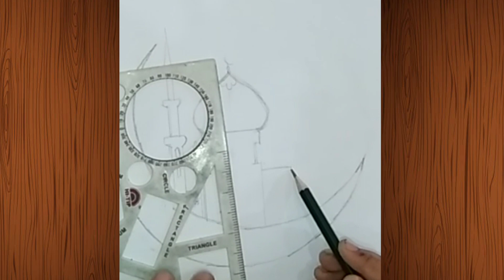Ramadan Mubarak Drawing Easy Tutorial Step By Step || Easy Drawing For Beginners